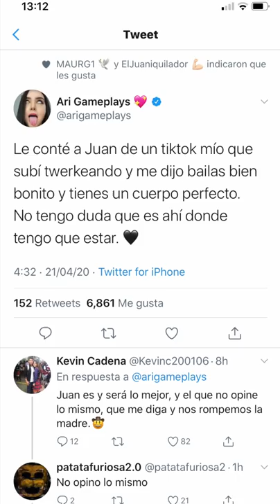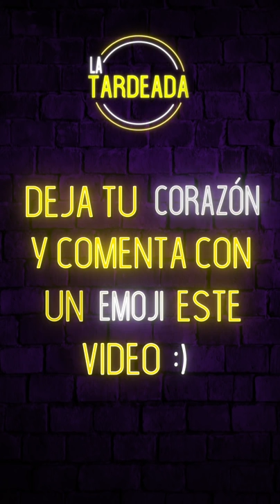Primero los pobres. Feat Anahi ♛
Mía Colucci nos trae las mejores recetas para está cuarentena.

Depositame.